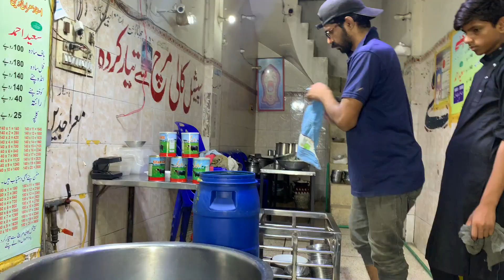25 Years Old Man Selling Chanay | How To Make Chanay | Mutton Anda and Kofta Chanay